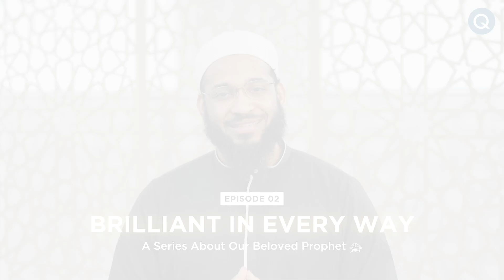Body Language (Brilliant in Every Way: Episode 2)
How the Prophet ﷺ made the furthest person feel close.

100% of your donations today goes towards the means of providing accessible Islamic knowledge to people around the world: supportqalam.com.